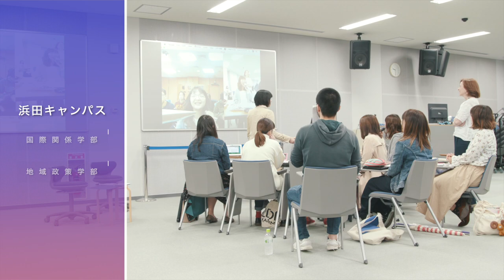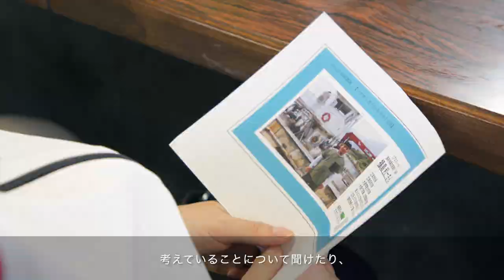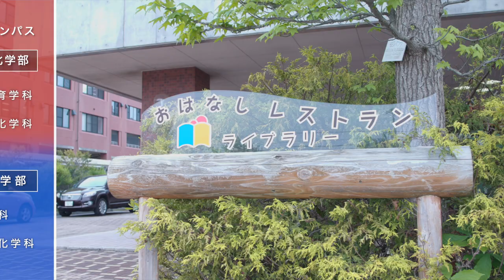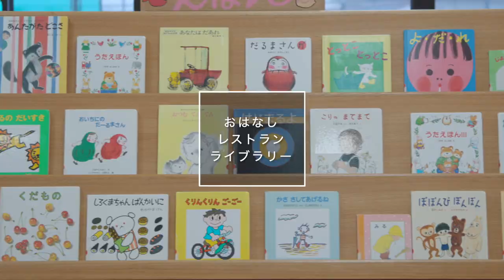島根県立大学へようこそ！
島根県立大学は、浜田キャンパスに国際関係学部と地域政策学部、出雲キャンパスに看護栄養学部、松江キャンパスに人間文化学部と短期大学部を設置しています。それぞれの特色を活かし、グローバルな視点を持って地域へ貢献しています。（2021年12月28日　動画内容を一部更新しています。）